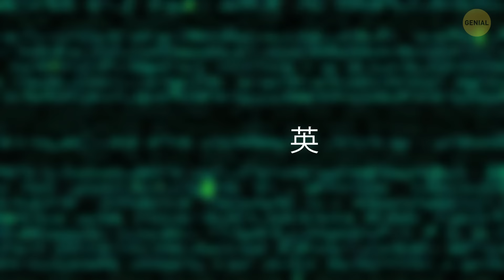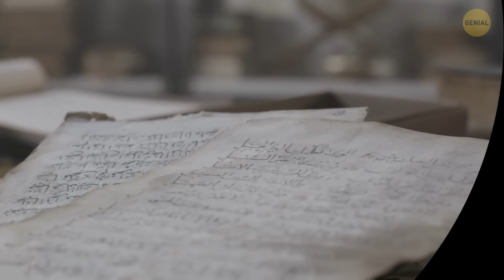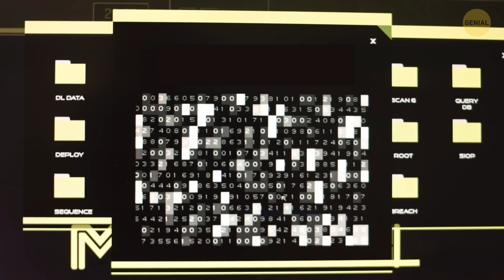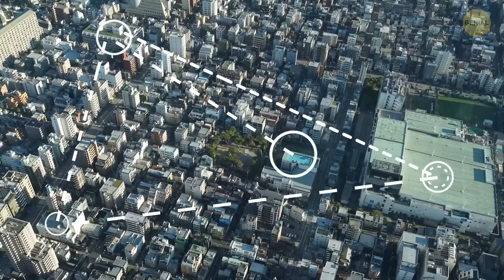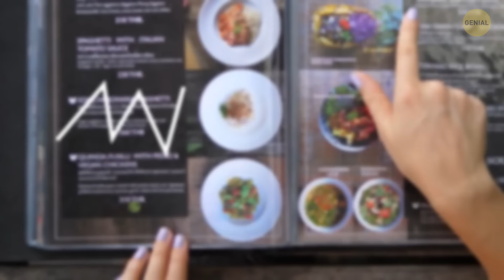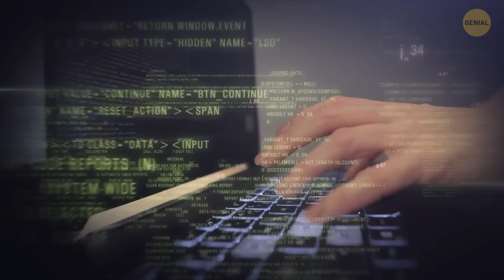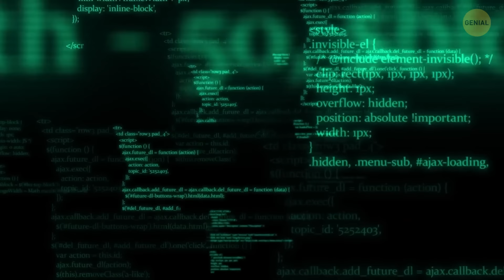Códigos de emergencia secretos que no se supone que conozcas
Sintoniza nuestro último video sobre Códigos de Emergencia Ocultos Que No Deberías Conocer y descubre los códigos de viaje que podrían salvar tu vida. Estos códigos de emergencia son utilizados por profesionales, pero ahora puedes aprender qué significan y cuándo se usan. Es una mirada detrás de escena a lo que realmente sucede en situaciones críticas. Ya sea que viajes con frecuencia o simplemente te encante el conocimiento interno, este es un video imprescindible. No te pierdas estos códigos ocultos que podrían marcar la diferencia. ¿Listo para descubrir la verdad? ¡Vamos a sumergirnos!